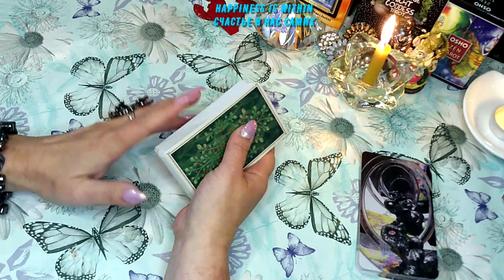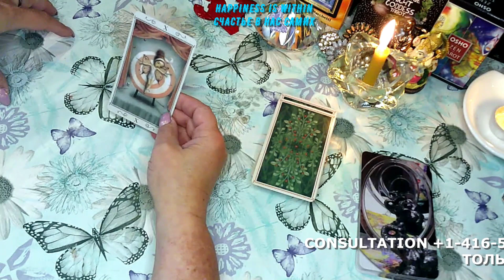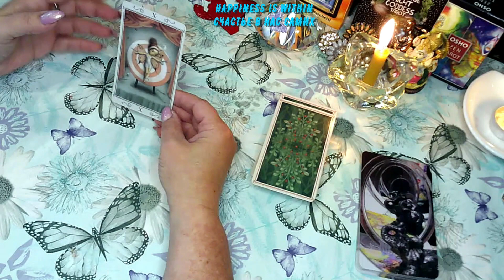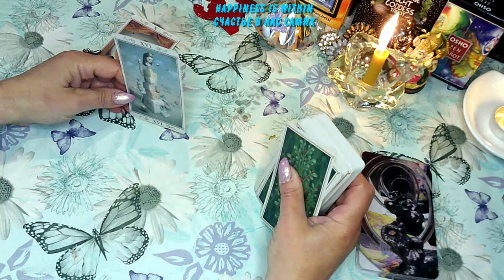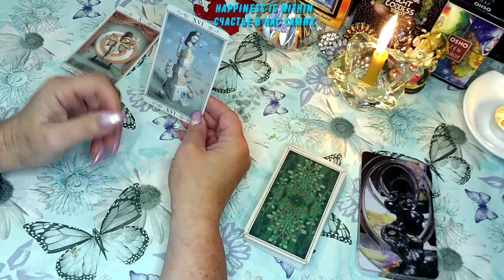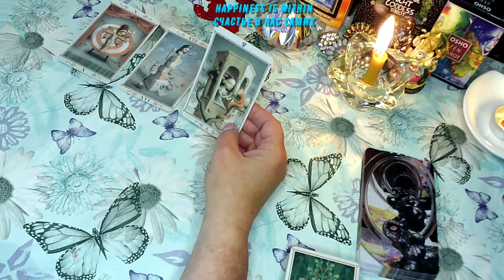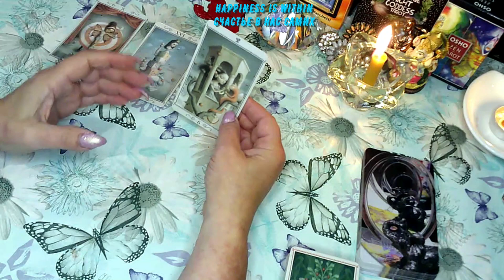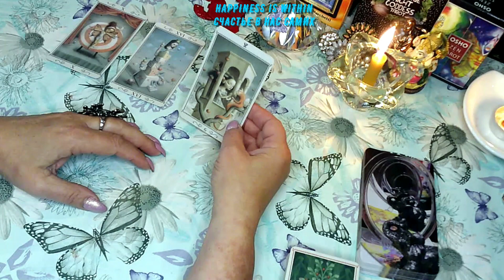🎁🔮😲YOUR SUBCONCIOUS FEARS🎉😃💖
Fill out the survey!